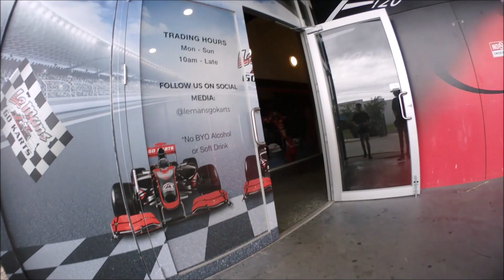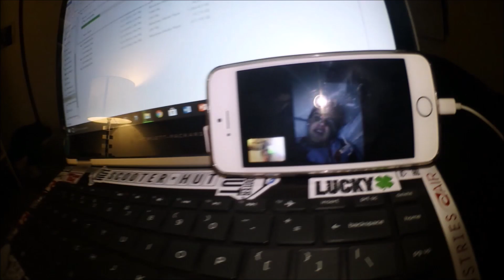When Italians use wax strips and go karts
Happy birthday DIPA
This was one of the funniest video to make so thank you to everyone in it
Peace!!!

Marc’s instagram: @marcd_0705
DIPA’s instagram: @mickey_dipa
Hayden’s instagram: @_haydentaylor_